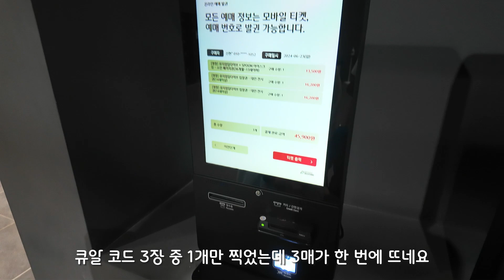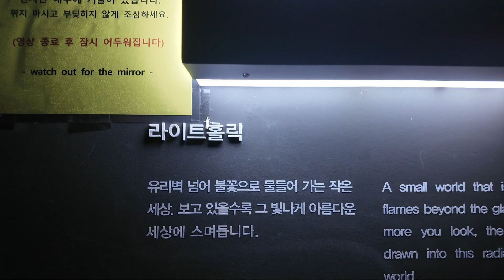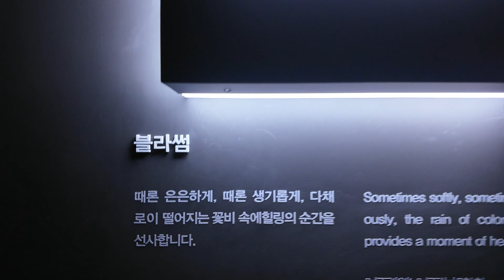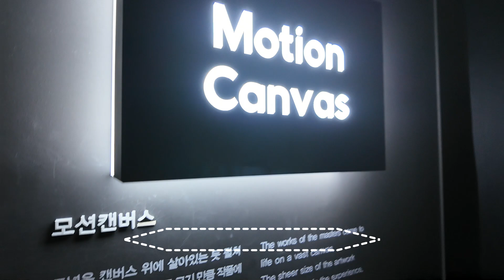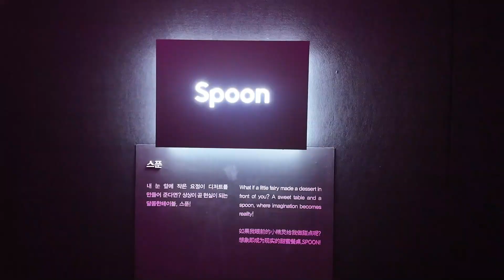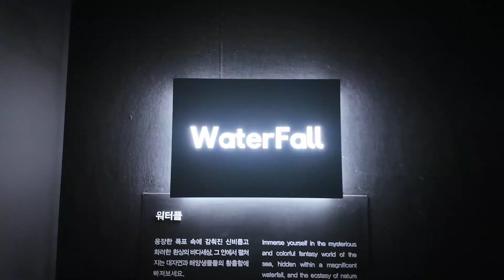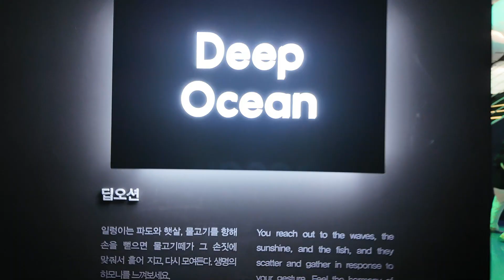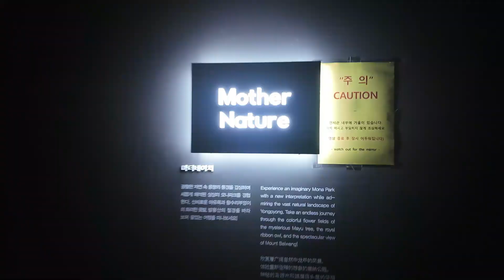뮤지엄 딥다이브 MUSEUM DEEPDIVEㅣ용평 모나파크ㅣ비오는날평창여행ㅣ평창가볼만한곳ㅣ평창실내관광지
뮤지엄 딥다이브 MUSEUM DEEPDIVE

6월에 다녀온 삼척-평창 2박3일 여행
평창에서 비가 와서 아무것도 못 하고ㅠ
실내관광지 뮤지엄 딥다이브 다녀왔어요

0:21 티켓 발권
0:31 플래쉬
0:50 에어트램
1:36 라이트홀릭
2:40 블라썸
3:18 모션캔버스
4:05 매직스톤
4:41 스푼
6:37 워터폴
7:34 레스팅포레스트
7:58 딥오션
8:20 마더네이쳐
8:37 시크릿

영상 끝까지 봐주시면 감사하겠습니다

본 동영상은 Movavi 프로그램으로 만들었습니다.